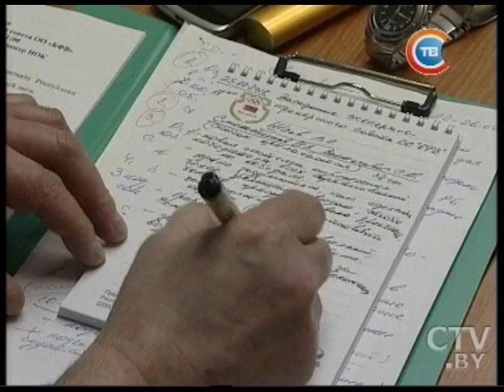Заседание тренерского совета Белорусской федерации волейбола прошло в Минске